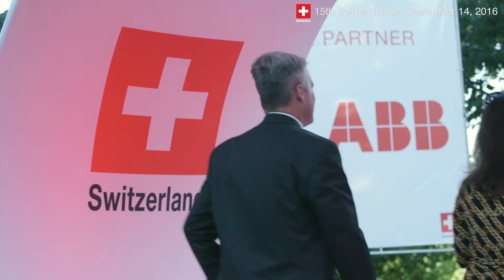Soirée Suisse 2016